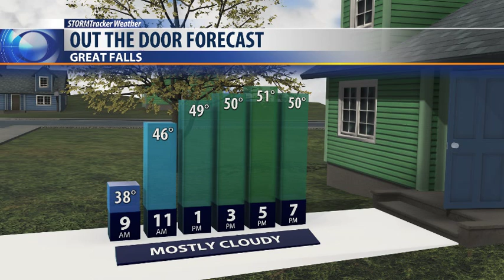Another brisk start but warmer weather is on the way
Sunshine and 60s return by Friday!